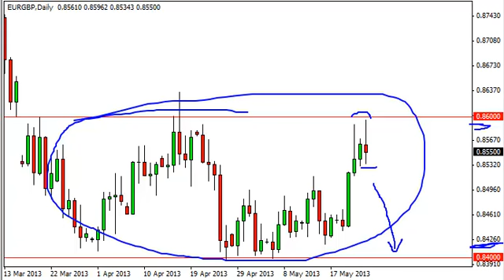EUR/GBP Technical Analysis for May 27, 2013 by FXEmpire.com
- May 27, 2013 currency daily technical analysis for the EUR/GBP pair. Forex Technical Analysis Forex Fundamental Analysis and Forex Brokers on FX Empire